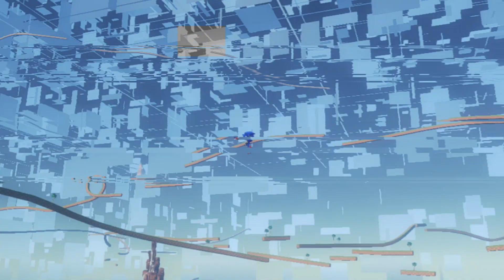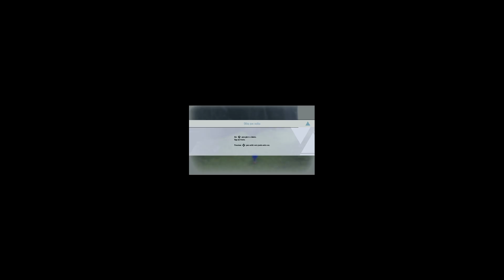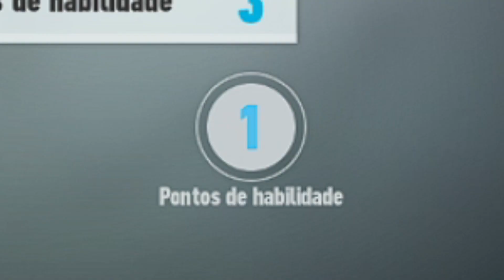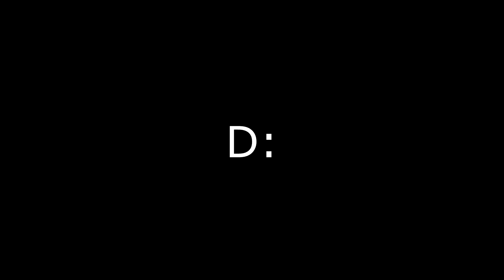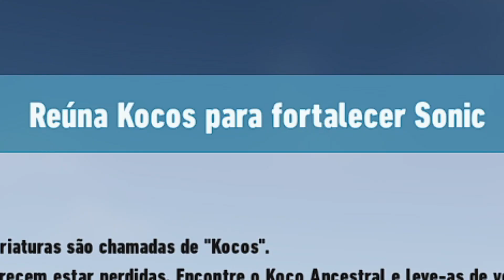VAZOU O SONIC FRONTIERS E EU JOGUEI ANTES DA HORA...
comenta ai o q achou do video :D

VAZOU O SONIC FRONTIERS E EU JOGUEI MUITO FELIZ MDS QUE JOGO BOM e tb eu respondi uns comentarios ofensivos do meu ultimo video sobre o jogo

assiste até o final se tiver como pra n comentar bost
NAO ENCHE s2

Servidor no Discord: zfwa7FEa9D
Site roxo: Seckenn